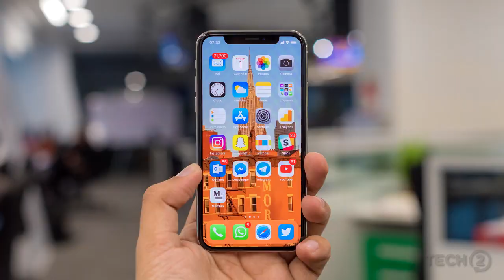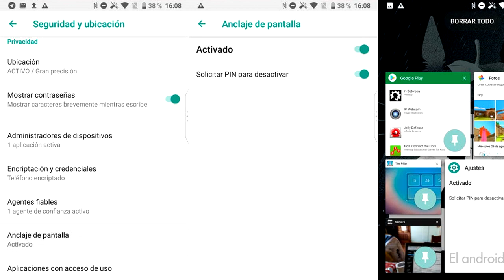COMO FIJAR PANTALLA EN ANDROID PARA EVITAR QUE INGRESEN EN TU SMARTPHONE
Cómo EVITAR que accedan a tu MOVIL cuando dejas un juego o aplicación

🕹 VIDEOJUEGOS, PS4, PS4 PRO, XBOX ONE, XBOX ONE X, NINTENDO, NINTENDO SWITCH, PC, ANALISIS, GAMEPLAY, GAMER 🕹

🎮 ¡ TODOS SOMOS GAMERS!🎮

COMPARTE CON TODOS👪🌍

COMETA Y DANOS TU OPINION📜✏

ACTIVA LAS ALERTAS PARA ESTAR NOTIFICADO 🔔

👉Sigueme! Comenta! en Analisis, Locuras, Noticias y mucho mas de todo lo que pasa en este hermoso mundo Gamer!!👈